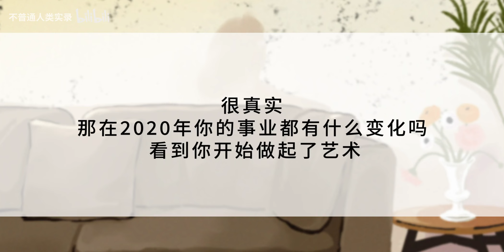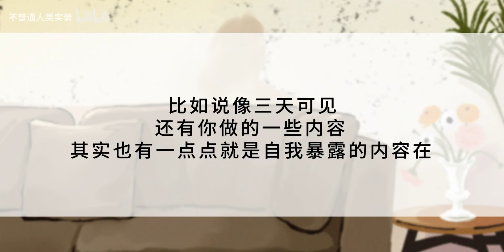姜思达：爱我爱我爱我爱我爱我爱我